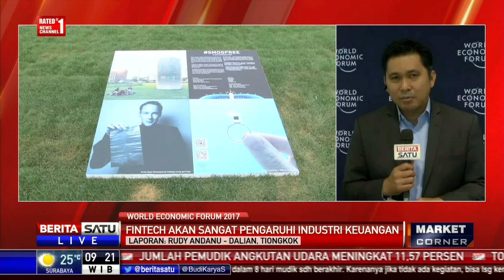WEF 2017 Bahas Pengaruh Teknologi terhadap Pertumbuhan Ekonomi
Pertemuan tahanan World Economic Forum di Dalian, Tiongkok membahas teknologi di hari terakhir, Kamis (29/06/2017). Pembahasan tersebut menekankan pada pengaruh teknologi terhadap pertumbuhan ekonomi.

Facebook.com/BeritaSatuTV
Youtube.com/BeritaSatu